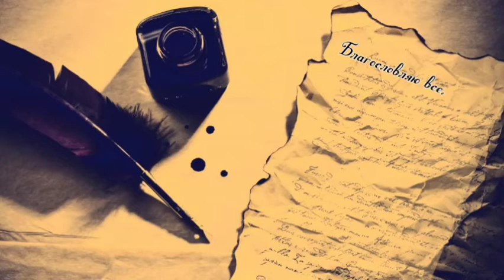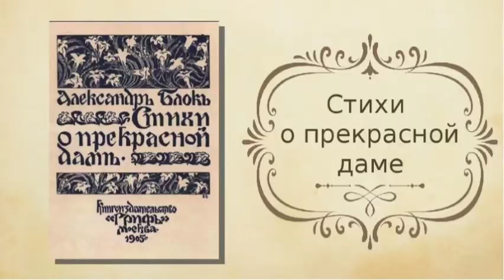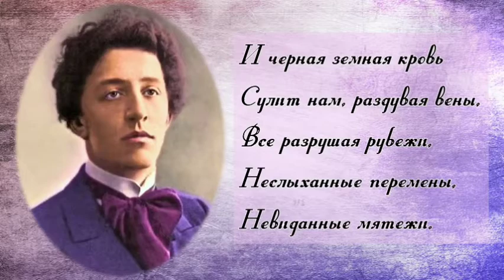Трагический тенор эпохи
28 ноября исполняется 140 лет со дня рождения Александра Александровича Блока, русского поэта, писателя, литературного критика. Предлагаем вашему вниманию творческий портрет писателя.